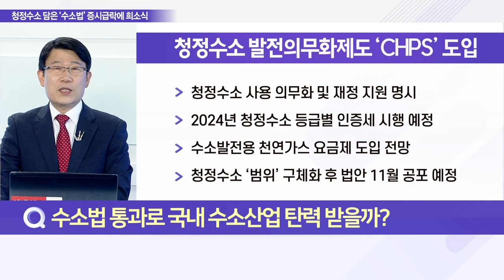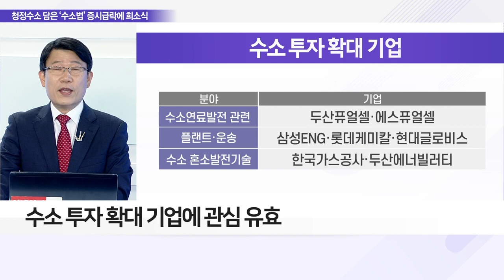수소법 개정안, 상암위 법안소위 통과로 주가 '들썩'_이슈 파워 (20220509)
Q. 수소법 통과로 국내 수소산업 탄력받을까?

Q. 증시 급락에도 수소株 '들썩'… 투자 전략은?
- 수소법 개정안 계류, 기업 수소 투자 지연·주가 약세
- 수소 개정안 통과로 관련 투자 기업 부각 전망
- 수소 투자 확대 기업에 관심 유효
- 원전·신재생에너지 분야도 수혜 기대
- 수소등급 산정 시 ‘그린수소’ 높은 등급 전망
- ‘그린수소’ 신재생에너지 발전량 동반 증가 必
- 씨에스윈드·한화솔루션·OCI 등 태양광, 풍력 관심 필요